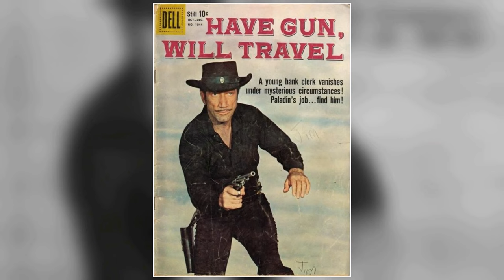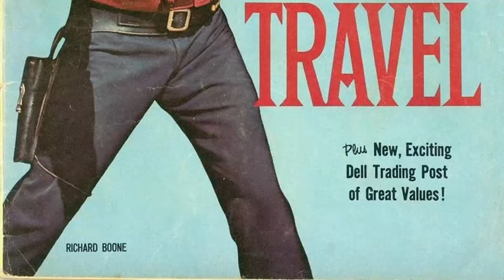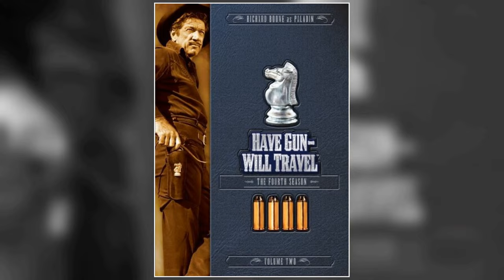Youth's Twitter Polls Show: Have Gun - Will Travel TV Series Is an Unacknowledged Figure